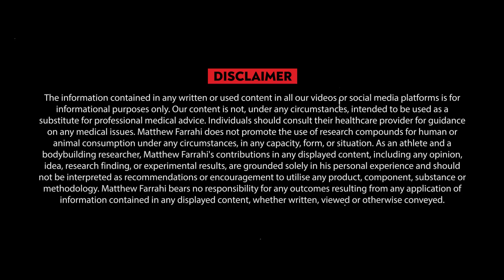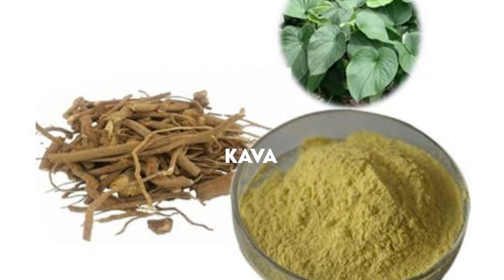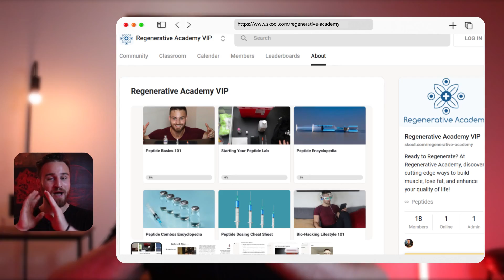DSIP: Sleep Improvement & Stress Reduction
👇MY NEW BOOK (Reconstitution Encyclopedia) 💊💉

👇The BEST Books On Peptides (Peptides Made Simple) 💊💉

_ Timestamps:
00:00  –  DSIP
01:18  –  What Is This Peptide
01:53  -  How Does It Work?
02:34 – Benefits
03:02 – Side-Effects
03:45 – Research Dosing & Cycling
04:51 – Other Peptides To Stack With
06:34 – Supplements To Stack This With
08:09 – Lifestyle Tools
10:34  – Pros
11:10 – Cons
11:36 – Matthew’s Opinion
12:26 – Join Regenerative Academy VIP